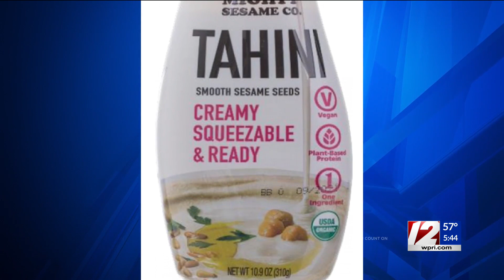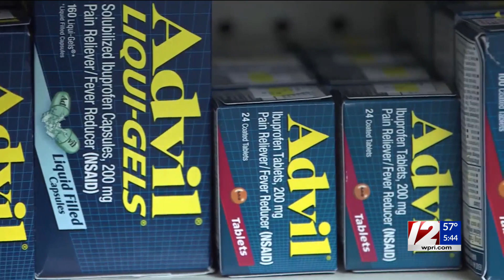Recall Roundup: Tahini, BMWs, Advil